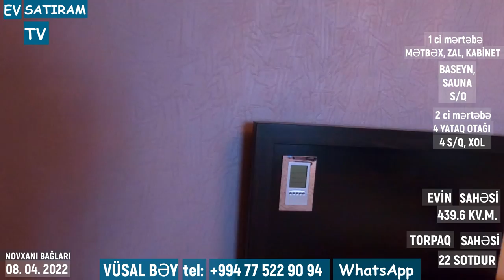NOVXANIDA, MÖHTƏŞƏM BAĞ EVİ SATILIR/Недвижимость в Баку / EV SATIRAM TV/ Недвижимость в Азербайджане